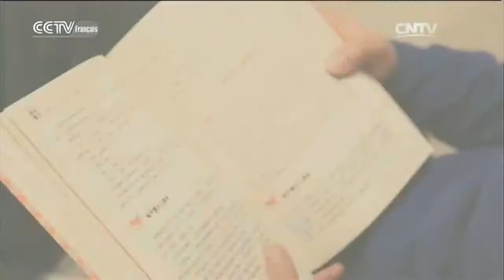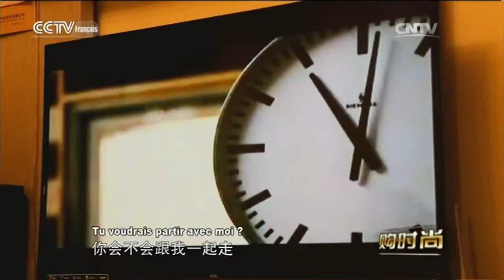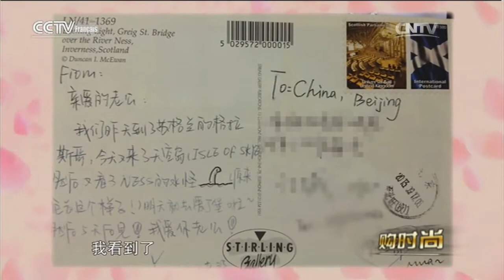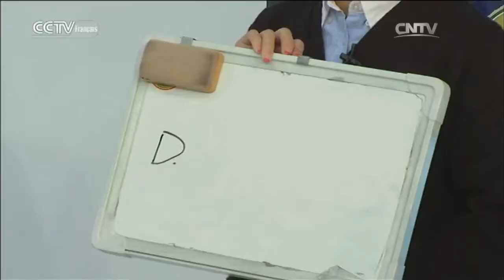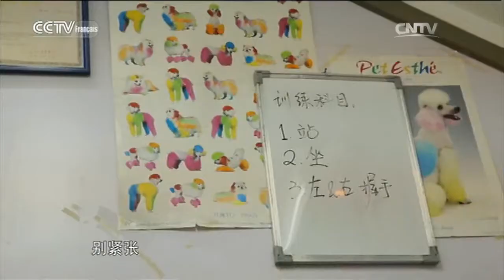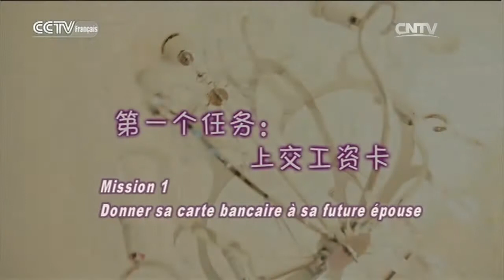Nouveau look 10/09/2016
En Chine comme ailleurs, trouver son style s’apparente parfois un casse-tête. À travers «Nouveau Look», venez découvrir comment les femmes chinoises se métamorphosent pour devenir de nouvelles fashionistas.